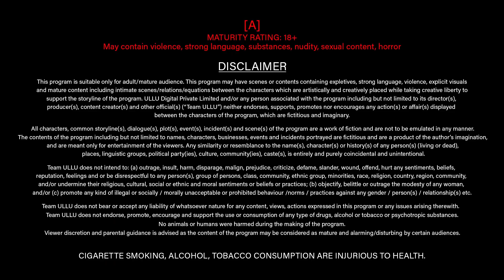Gaon Ki Garmi - Palangtod l Official Trailer | ULLU Originals I HD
Gaon Ki Garmi I Season 2